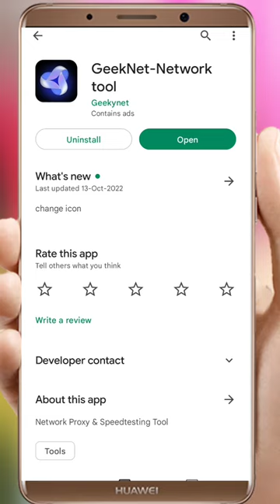Geeknet App Kaise Use Kare || How To Use Geeknet App || Geeknet Vpn App || Geeknet App Free Fire